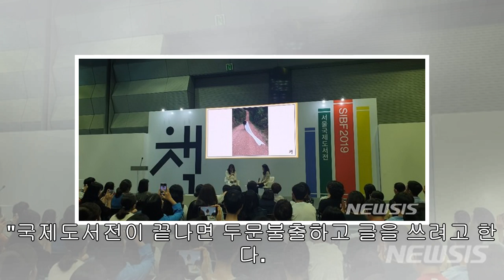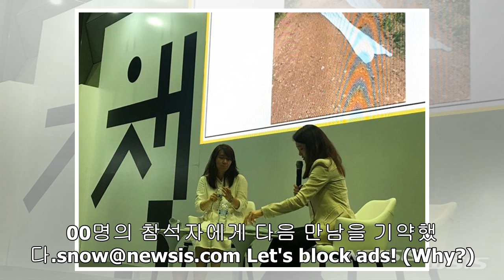소설가 한강 "두문불출 글 쓴다, 서울국제도서전 끝나면"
'눈' 3부작 마지막 작품 소설가 한강【서울=뉴시스】신효령 기자 = "요즘 가장 뜨거운 매체가 유튜브라고 한다. 이 매체가 어디까지 깊게 들어갈 수 있는지 생각해보게 된다. 나는 책을 쓰는 사람이고 평생을 책 속에서 살아왔다. 목차를 보고 당장 필요한 부분은 페이지를 찾아서 볼 수 있다. 도서관에 간다면 수십권의 책을 쌓아서 내가 필요한 책을 볼 수도 있다. 그런 면에서 종이책이 오히려 더 편리하다고 생각한다."소설가 한강(49)이 19일 서울 삼성동 코엑스에서 개막한 2019 서울국제도서전에서 '영원히 새롭게 출현하는 것들'을 주...